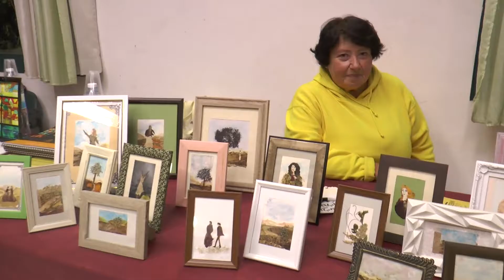פסטיבל האומנויות והאוכל 2016